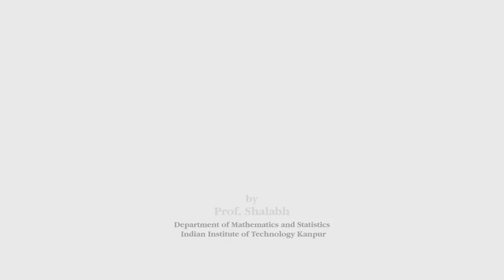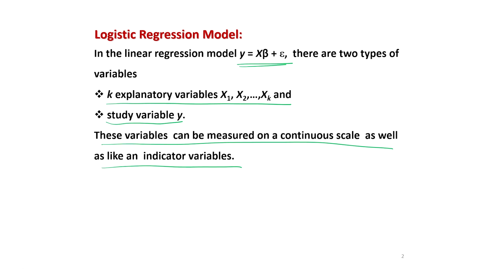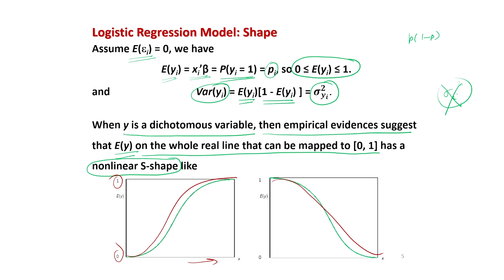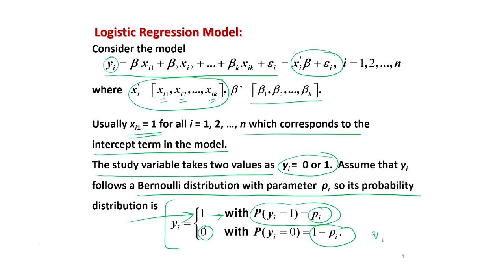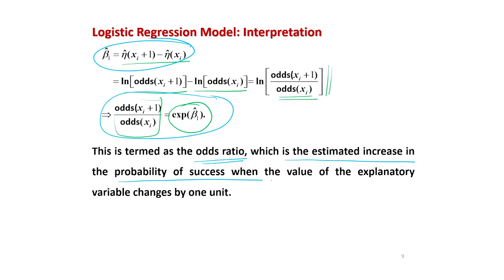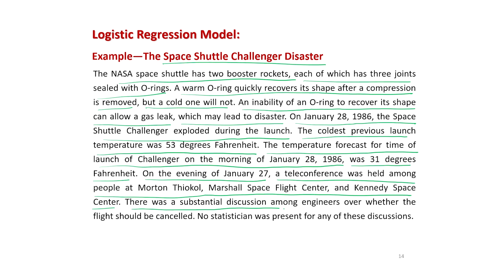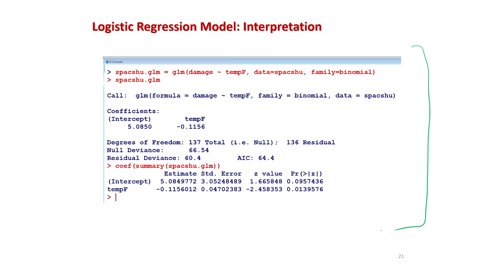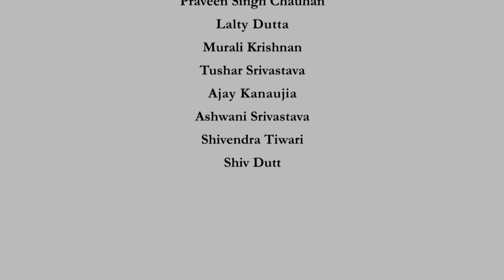Lecture 43 : Multiple Linear Regression Analysis: Logistic Regression Model